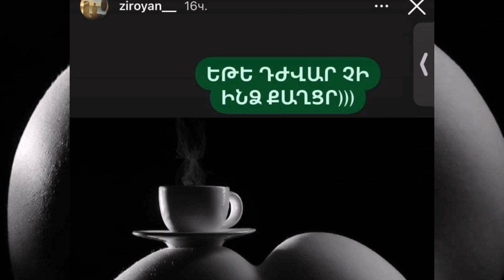Սա հարկավոր է տեսնել.Զիրոյանն իրեն խայտառակել է տեղադրելով այդ լուսանկարը